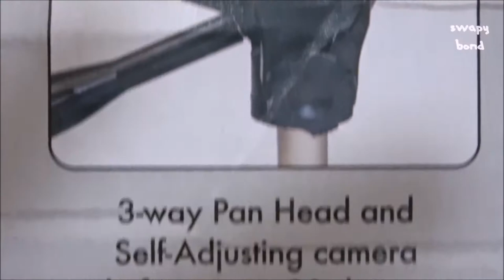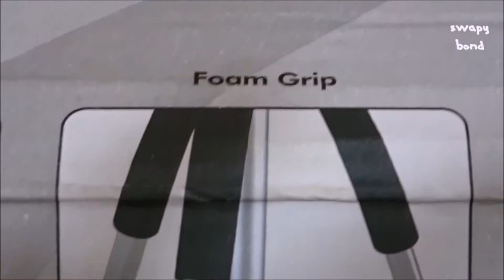CAMERA TRIPOD FOR BEGINNERS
This is a budget tripod which is available at a very affordable price of Rs 1000 to Rs 1200 on various shopping websites like Amazon and Flipkart. There are a lot of tripods available in the market today and it is not easy to pick the right one for you, however if you are a beginner or an amateur with an entry level DSLR then this is the right choice for you. It supports a weight of up to 3 kgs which I feel is quite sufficient. I personally use a point and shoot/compact vlogging camera for my videos and photos on youtube, facebook and Instagram, so its well within the weight limit for me. I found the tripod quite sturdy and I have a couple of friends who use it for outdoor/adventure/wildlife photography quite often and it has been working quite well for them.